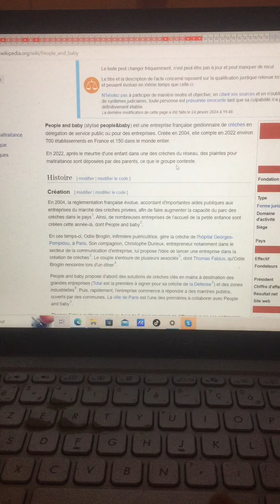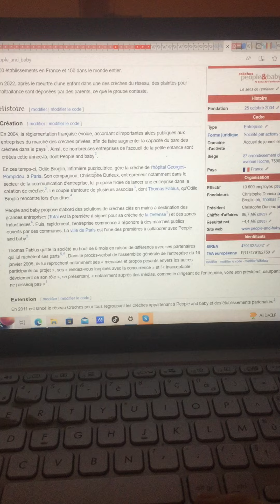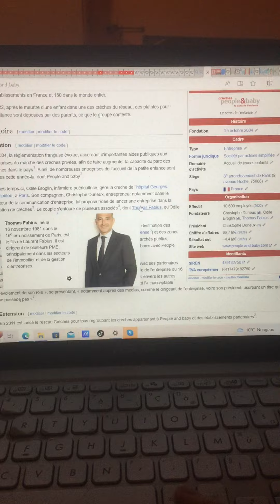PEOPLE & BABY: Conflits d'intérêts ? 🤔